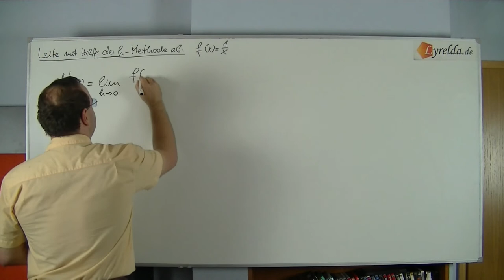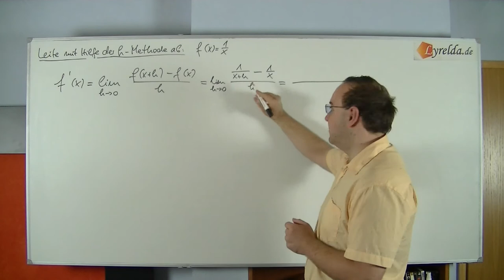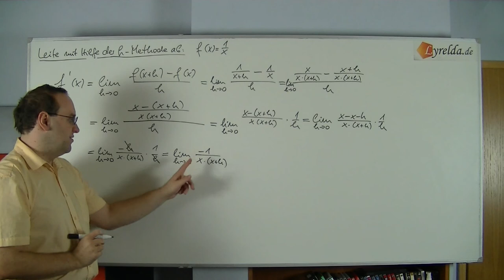Ableitung h-Methode Lösung3 - Lyrelda.de